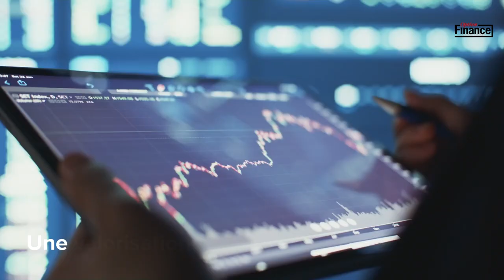Arm pourrait être la plus grosse introduction en Bourse de 2023